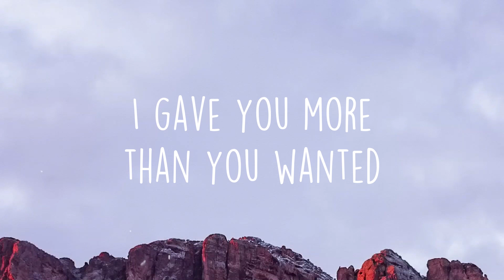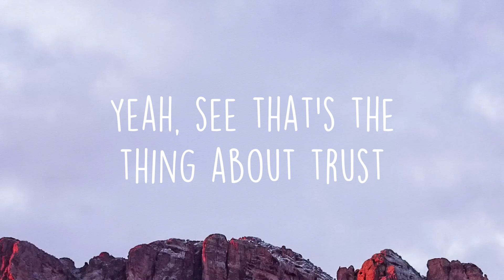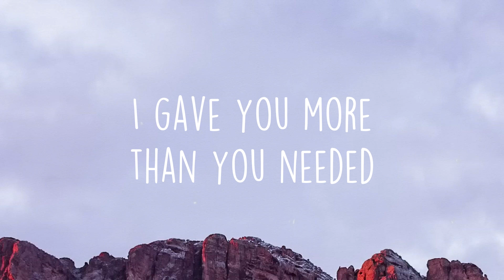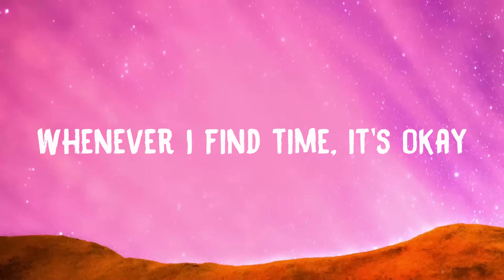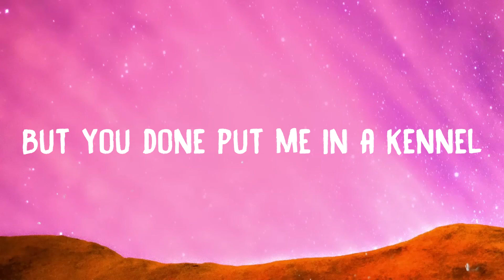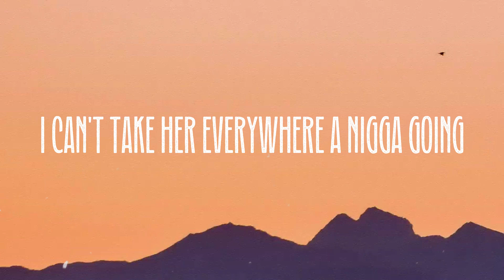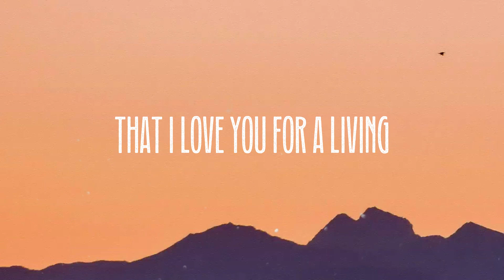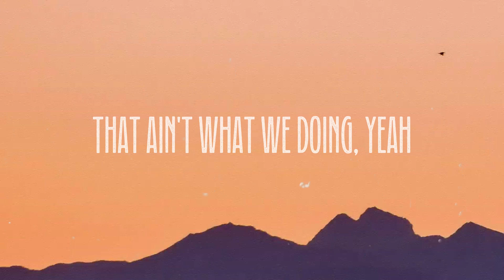How Does It Feel - Chloe, Chris Brown [Visualized Lyrics] 💵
How Does It Feel - Chloe, Chris Brown [Visualized Lyrics] 💵  Sound
  Hitmaka
  Yeah
  I gave you more than you wanted
  I gave you more than you needed
  So tell me, how does it feel
  To lose the one you believe in
  I made you drop it on a Tuesday
  I had the popcorn popping
  We made a movie
  So many feelings involved
  The way you do me
  Tell me, you ready or not
  This ain't The Fugees
  Got one shot to do what it takes
  Got no time for no mistakes
  I save a lot, 'cause I'm empty
  It shouldn't hurt me, but I let it
  Every time you text mе
  And by the time I reply
  It's too latе
  No, I feel a way, way, yeah
  And I gave you more
  Yeah, see that's the thing about trust
  It's never been about us
  'Cause we were doin' too much
  We threw the racks out at Follies
  Gave you the key where my heart beat
  You didn't say it but you said it
  Every time we're alone now
  I feel like pain's all of the same
  Now I feel a way
  Oh woah, oh oh
  By the time I reply, it's too late
  Something's gettin' in the way
  I gave you more than what you wanted, babe
  Alright
  How does it feel, baby